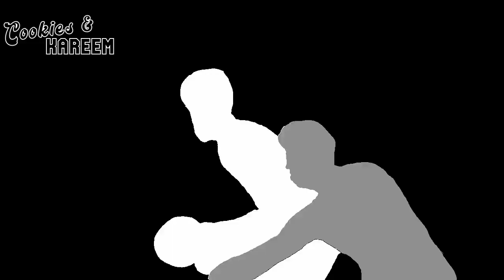Kristaps Porzingis Highlights | Hornets vs. Celtics | 20th Nov 2023